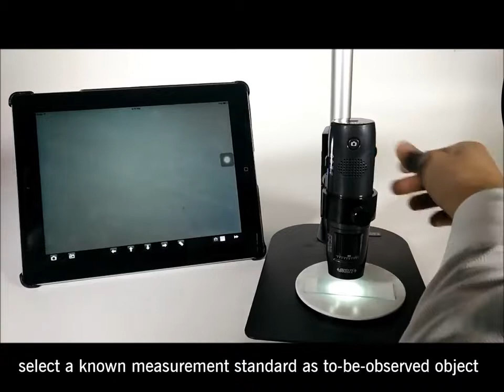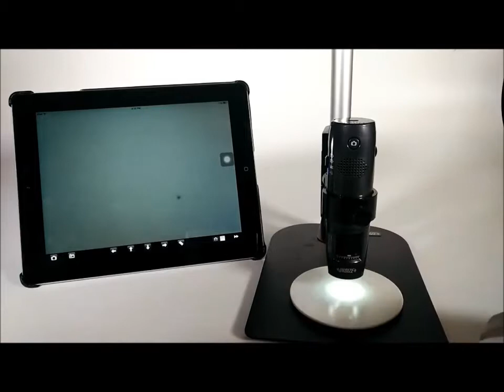Insize ISM WF200 Series Optical Tool Advanced Operation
The Insize ISM-WF200 WIFI Digital Measuring Microscope is hand held and portable. With WIFI capabilities results can easily be transferred to a tablet or computer .